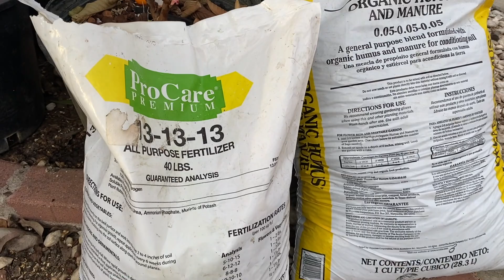chia sẻ,Cắt cành. thay chậu bón phân , ra hoa đậu trái.🙋‍♂️❤️🥰# 311